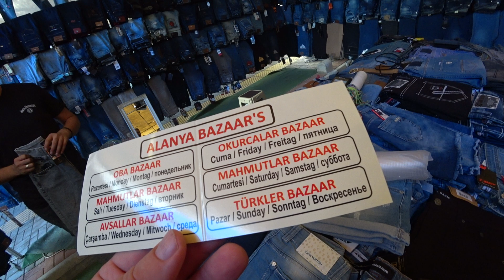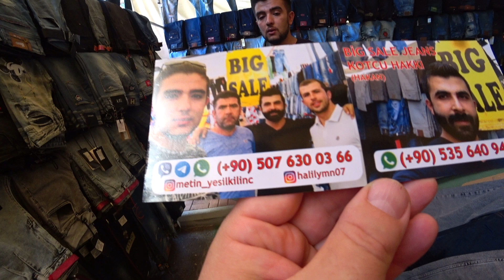ALANYA РЫНОК ОДЕЖДЫ КУРТКИ ДЖИНСЫ ЦЕНЫ ДЕТСКАЯ ОДЕЖДА 16 АВГУСТА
🇹🇷 Рынок одежды Алания Турция 16 августа цены на джинсы и шорты, куртки и другие товары.